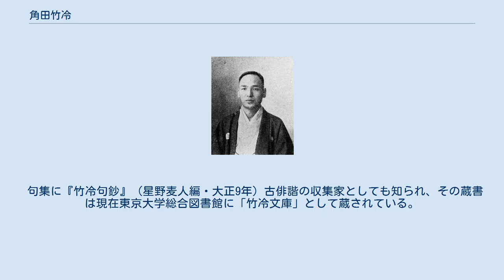角田竹冷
角田真平（竹冷） 角田 竹冷（つのだ ちくれい、1857年6月4日（安政4年5月2日） - 1919年（大正8年）3月20日）は、明治・大正期の俳人・政治家。
本名は真平（しんぺい）。
駿河国加島（現静岡県富士市）生れ。
東京に出て代言人（弁護士）となり、東京府会議員、東京市会議員、衆議院議員を歴任した。
位階及び勲等は正六位、勲四等。
 農業・角田彦右衛門の二男として生まれる。
1874年（明治7年）に上京し法律学を修めた。
1880年（明治13年）、代言人試験に合格した。
東京府会議員、同副議長、神田区会議員、同議長、牛込区会議員、東京市会議員、同参事会員、東京市臨時市区改正局長兼水道局長などを歴任。
 その他、跡見女学校理事、秀英舎取締役、中央窯業取締役、帝国劇場取締役、東京株式取引所理事などを務めた。
 1892年（明治25年）に衆議院議員に当選（計7回当選）。
1895年（明治28年）、39歳で尾崎紅葉、巖谷小波、森無黄、大野洒竹らとともに正岡子規と並ぶ新派の秋声会の創設に関わった。
1919年、脳溢血のため死去。
行年64歳。
墓所は麟祥院。
 句集に『竹冷句鈔』（星野麦人編・大正9年）古俳諧の収集家としても知られ、その蔵書は現在東京大学総合図書館に「竹冷文庫」として蔵されている。
 角田真平に関するカテゴリ: